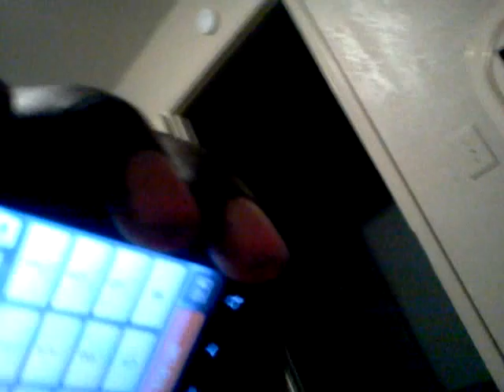how to trap and mind Fuck Bitch in oklahoma city Chat Line Part 1